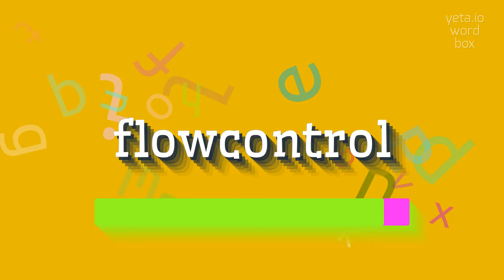HOW TO SAY FLOWCONTROL?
FLOWCONTROL - How do you really pronounce Flowcontrol? Find out here in 2023

How to pronounce 'flow control'?
What are some alternative ways to pronounce 'flow control'?
How should I pronounce the term 'program flow'?
Can you provide the pronunciation guide for 'if-else statements'?
How to correctly pronounce 'repetition structures'?
FLOWCONTROL Meaning And Definition:
Flow control refers to the concept of controlling the execution of code or program flow based on certain conditions or criteria.
It involves making decisions, looping, and branching in order to handle different scenarios and ensure proper program execution.
FLOWCONTROL Pronunciation:
To pronounce 'flow control', say 'floʊ kənˈtroʊl'.
Another alternative pronunciation is 'flaʊ kənˈtroʊl'.
Use FLOWCONTROL In Your Speech:
1. The flow control in this program uses if-else statements to determine the output
2. The loop in this code allows for repeated execution until a certain condition is met
3. Flow control plays a crucial role in determining the order of execution for different sections of code
4. The program flow is controlled by a series of decision-making statements and loops
5. Understanding flow control is essential for writing efficient and effective code
Please answer in comments for the most popular FLOWCONTROL questions:
1. What is flow control?
2. How does flow control affect program execution?
3. What are some examples of flow control statements?
4. How do loops contribute to flow control?
5. Can you explain the role of conditional statements in flow control?